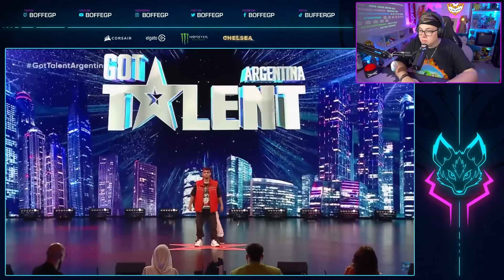ESTE PROGRAMA TOCÓ FONDO 📉 | GOT TALENT ARGENTINA 23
Oficialmente... el programa de talentos tocó fondo